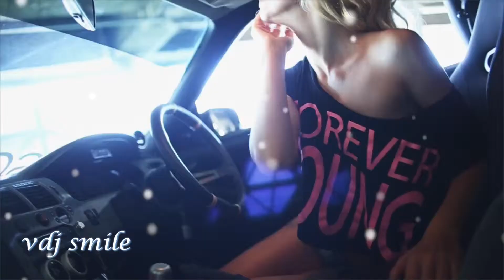New World Sound Coindrop Original Mix